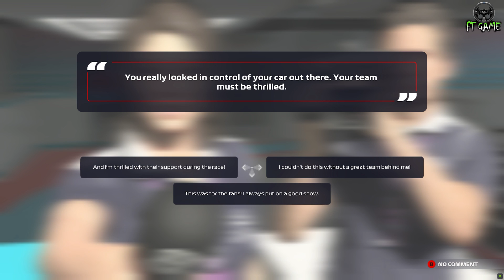F1 2021 Azerbaijan GP Race | MY TEAM CAREER P4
I’m playing  to F1 2021 My Team Career mode part 4 with Azerbaijan Grand Prix RACE. Camera recording was disabled during the race, so there is no wheel window during the race. I'm sorry for that.
Here is Azerbaijan GP RACE with Thrustmaster T300 RS Wheel Cam!

00:00 – Start My Team Career P2, Azerbaijan GP.
02:25 – One-Shot Qualifying.
07:55 – Race.

AI Driver Level: 95
All Assists are Off (only "Dynamic Racing Line" and "Pit Reelease Assist" are on)

I'm playing on PC with Thrustmaster T300 RS.

👉 Click the LIKE button if you like it